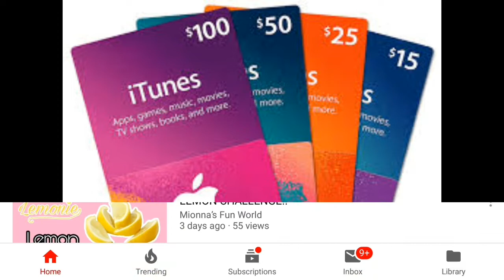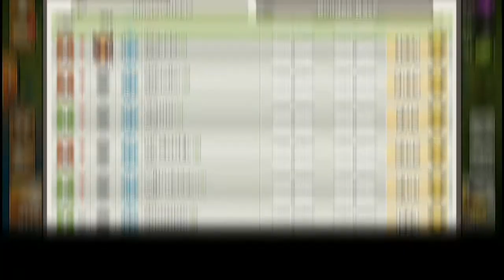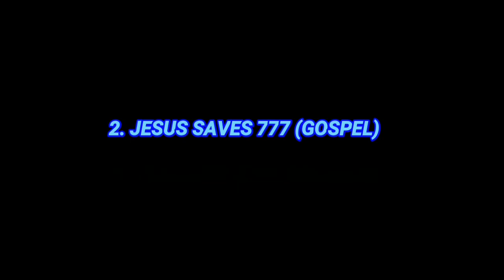#2 Raffle Location 1/2